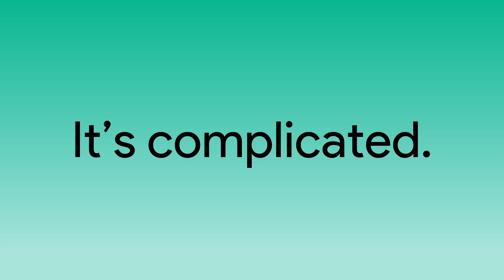Why Did the Airbus A318 Fail? | A One-Minute Explanation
The Airbus A318 is the smallest variant of the popular A320 family. However, it only manufactured 80 planes and stopped production in 2003. Why did it fail?

This video is part of the One-Minute Explanations series.
One-Minute Explanations are videos which explain the biggest questions or most confusing concepts in around a minute.

The A318 was developed from the A320 to fulfill the role of short-to-medium range passenger hauler. It is the largest commercial aircraft certified by the European Aviation Safety Agency for steep approach operations.